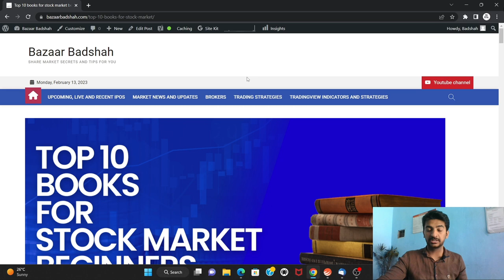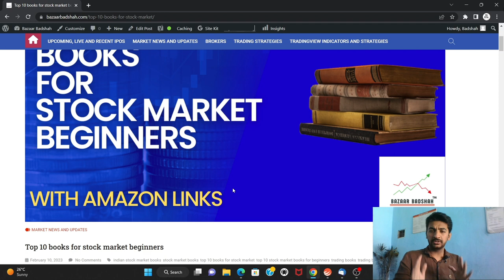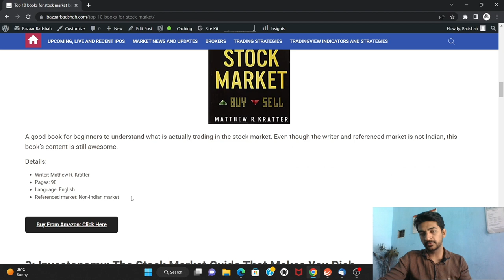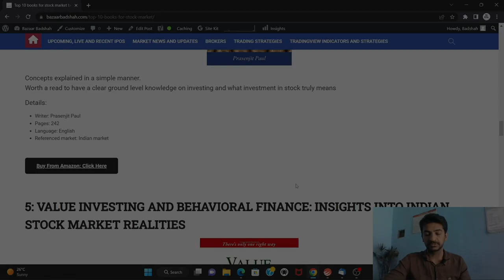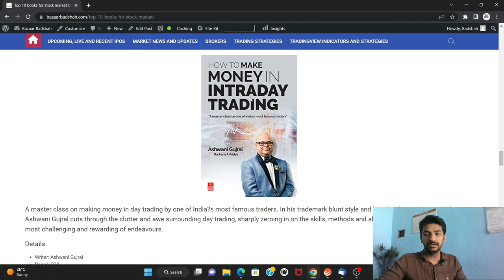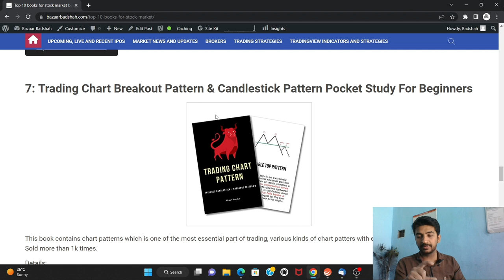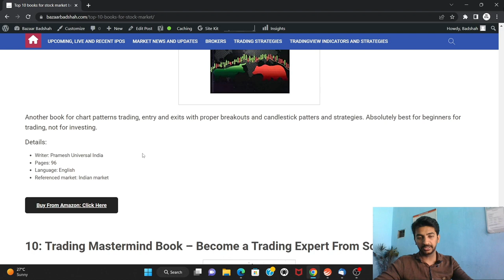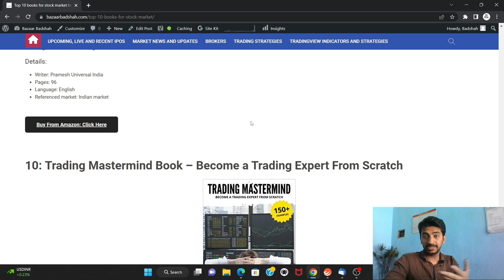Top 10 books for stock market beginners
Top 10 books for stock market beginners in India